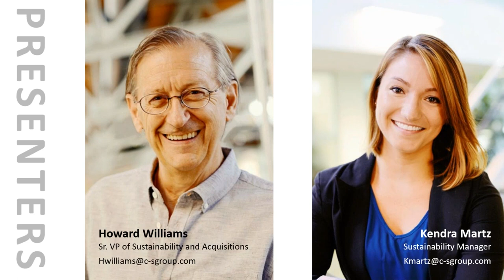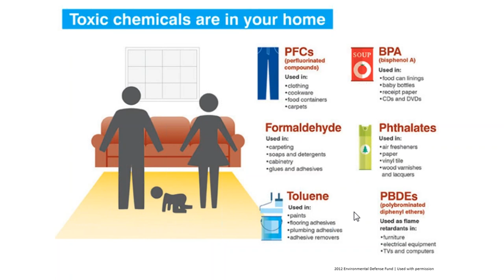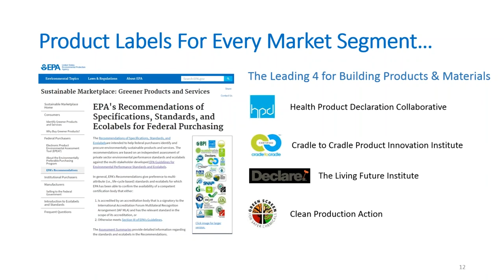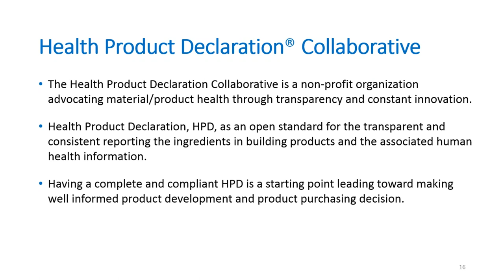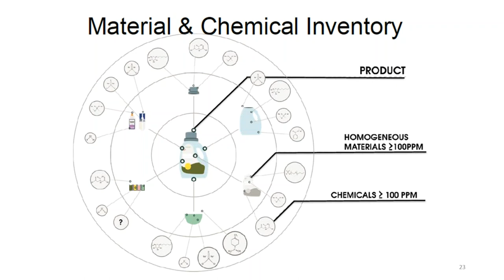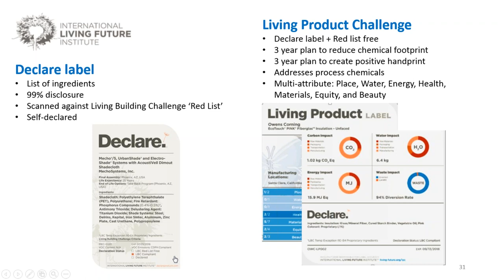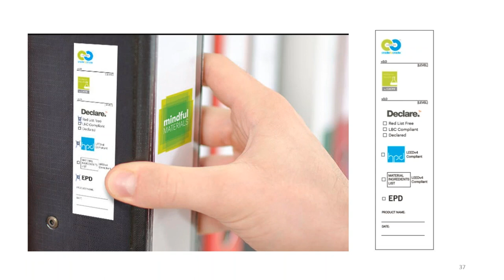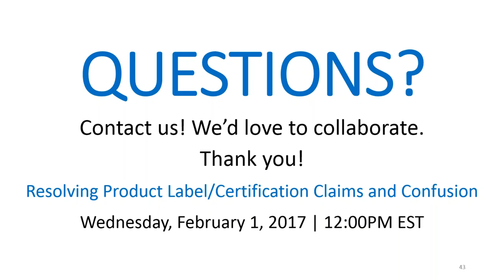Resolving Product Label Confusion